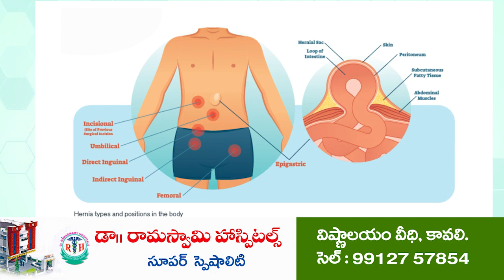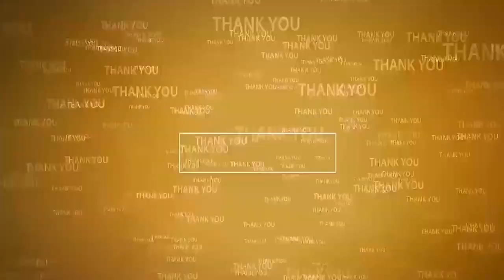బైక్‌ను ఢీకొట్టిన కారు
- నెల్లూరుపాళెం వ‌ద్ద రోడ్డు ప్ర‌మాదం